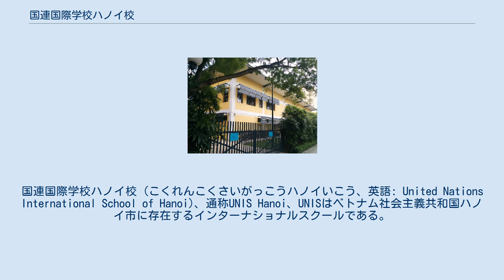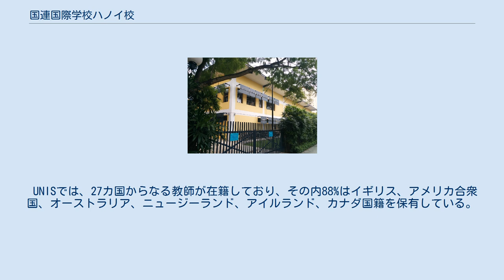国連国際学校ハノイ校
国連国際学校ハノイ校 (こくれんこくさいがっこうハノイいこう、英語: United Nations International School of Hanoi)、通称UNIS Hanoi、UNISはベトナム社会主義共和国ハノイ市に存在するインターナショナルスクールである。
 同校は私立学校であり、かつ非営利組織である。
1988年に国連開発計画ベトナム (UNDP)の一環として、同国に駐在する国連職員の子供達に教育を提供する場として設立された。
現在ではハノイに滞在する外交官、ビジネスマン、その他の外国人、そして現地人の富裕層の子供達が通う学校となっている。
生徒は幼稚園生から高校生まで在籍しており、11年生と12年生はIB Diploma(国際バカロレア資格)を学ぶことができる。
 UNISでは2016年10月現在、66の国籍からなる1124人の生徒が在籍している。
 同校は、生徒全体の中で1つ国籍が20%を超えないように維持しており、そのため学校内では国際的で文化多様的な環境が造られている。
 UNISでは、27カ国からなる教師が在籍しており、その内88%はイギリス、アメリカ合衆国、オーストラリア、ニュージーランド、アイルランド、カナダ国籍を保有している。
また、主にクラスは各生徒の成績を考慮した上で1学年につき4クラスに分けられ、16人から22人で成っている。